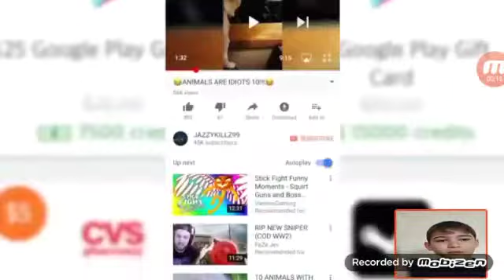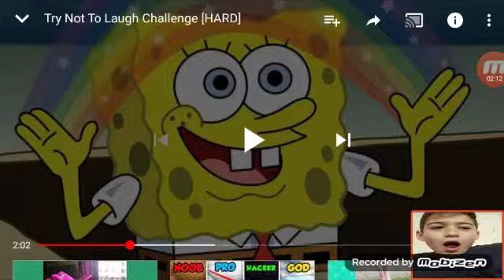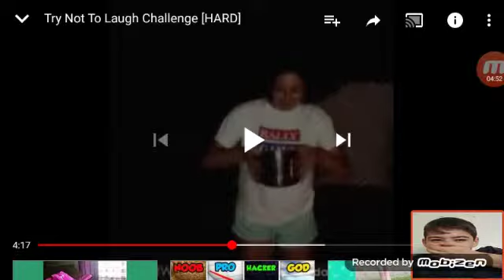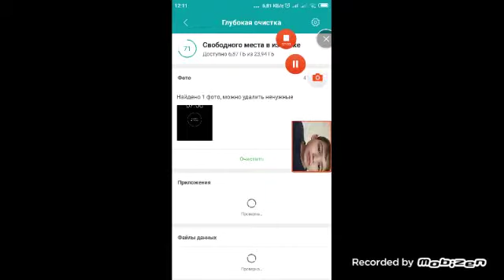Gülməmə challange.Limon suyu cəzalı😂😂😂😂🍋🍋🍋🍋🍋